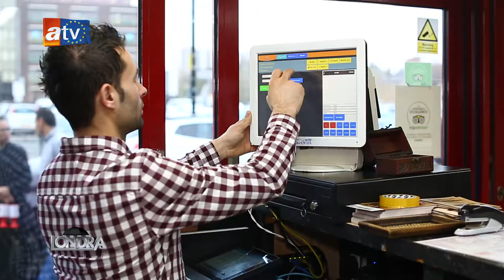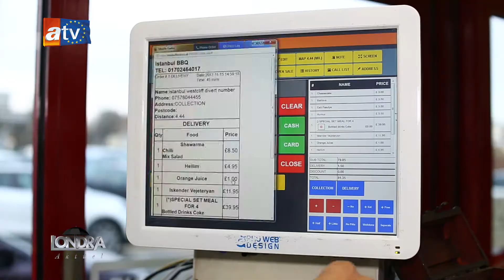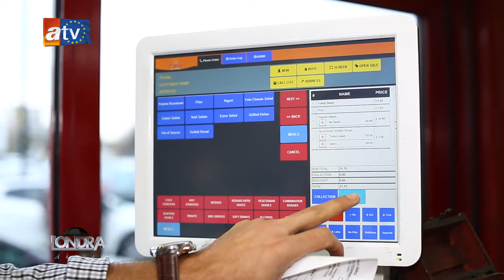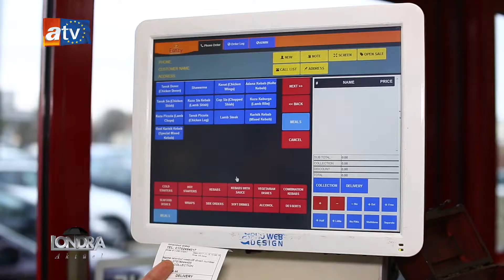Londra Aktüel 46. Bölüm - Proweb Design